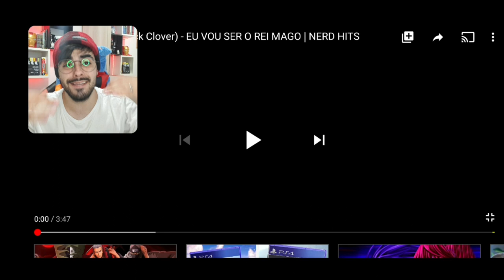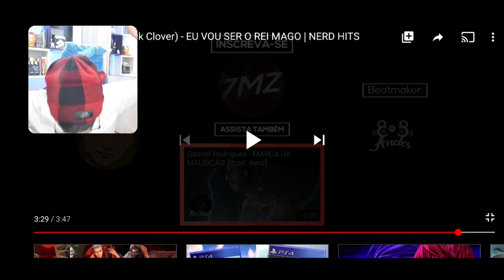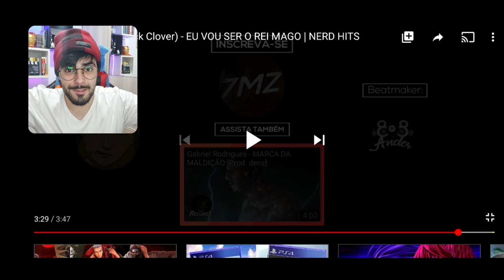7 MINUTOZ - Rap do Asta (Black Clover) - EU VOU SER O REI MAGO | NERD HITS (REACT)